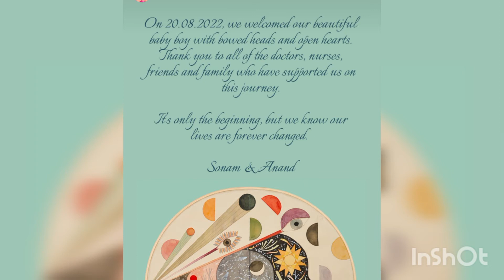పండంటి మగ బిడ్డకు జన్మనిచ్చిన టాప్ హీరోయిన్